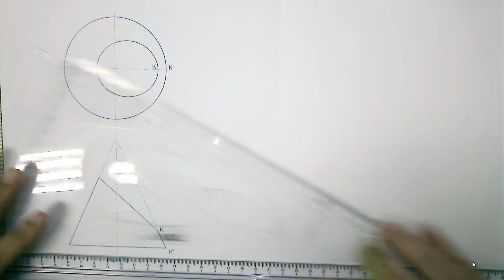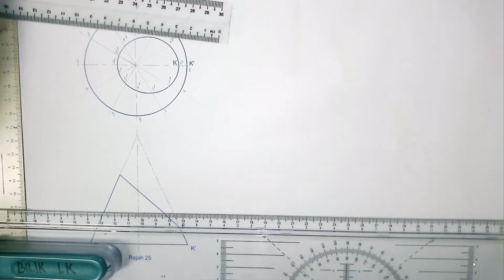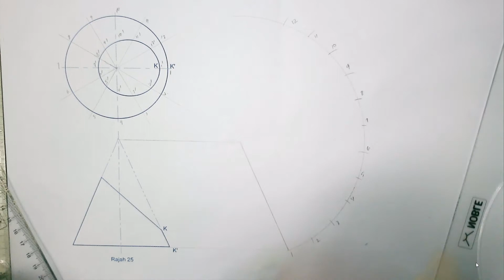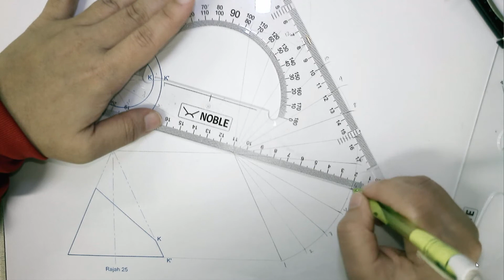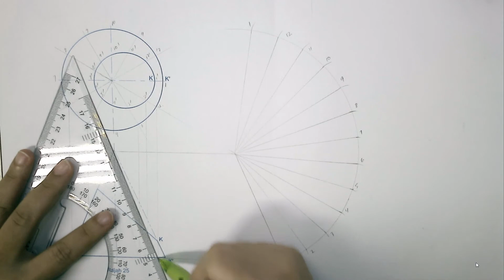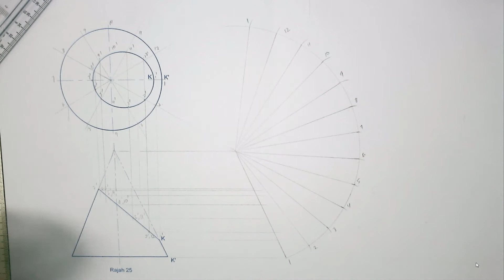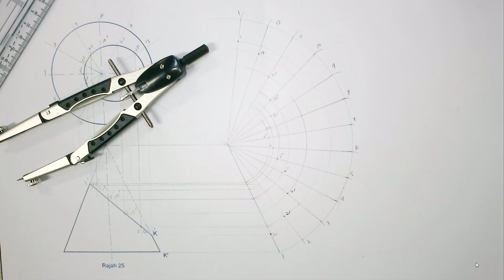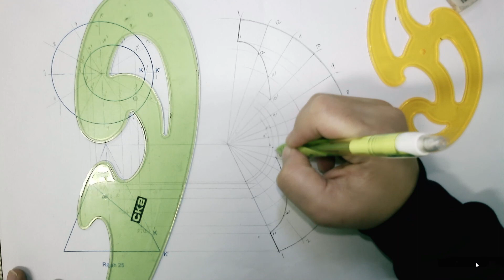5ST JUNIOR : PENGORAKKAN(SOALAN 28) GRAFIK​​​​​ KOMUNIKASI TEKNIKAL#